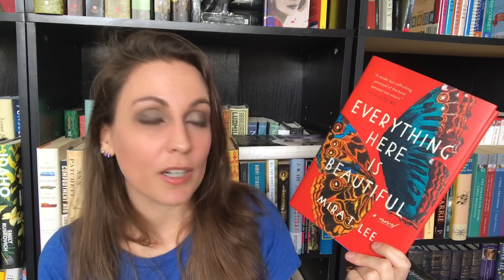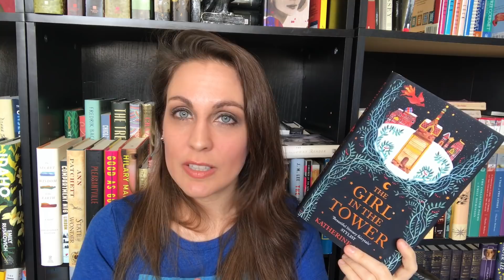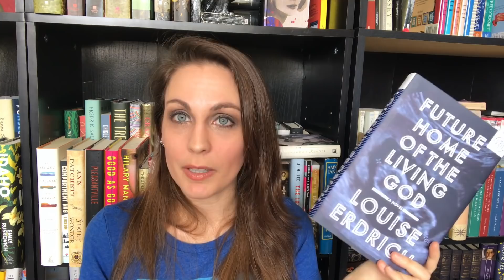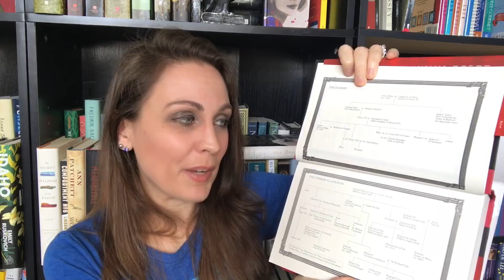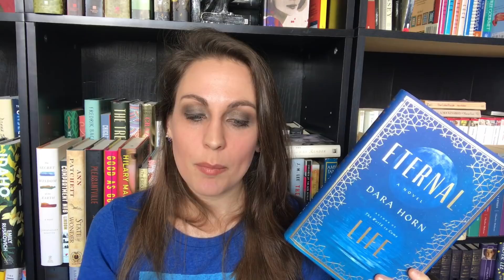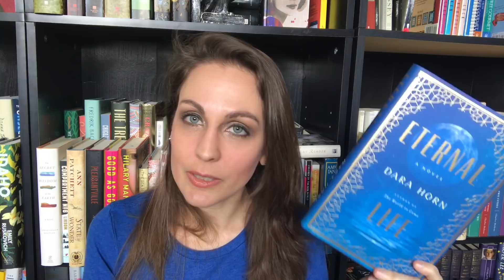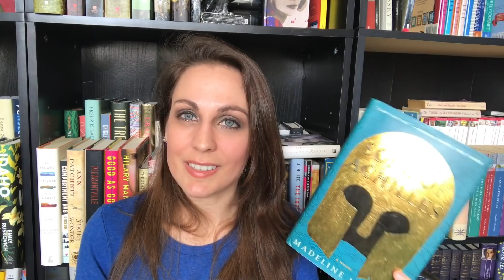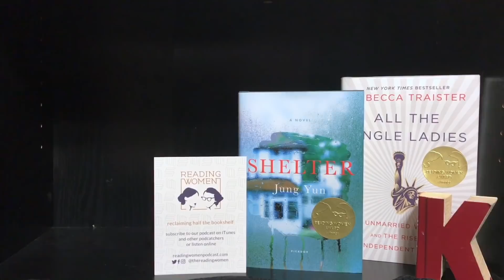February Wrap Up!! | 2018 | Kendra Winchester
Here's my wrap up for February 2018. I really struggled with words today. XD

Friday Reads Video ft. THE ODYSSEY, THE SONG OF ACHILLES, and CIRCE:

BOOKS MENTIONED

Everything Here Is Beautiful by Mira T. Lee (Pamela Dorman Books)

*Dylan*
Litsy: @TheBookCorgi

*Dylan*
Litsy: @TheBookCorgi